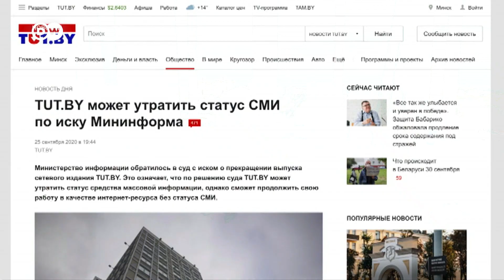Онлайн-портал TUT.BY лишают в Беларуси статуса СМИ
Мининформ Беларуси с 1 октября лишает на три месяца статуса СМИ самый посещаемый сайт страны TUT.BY. Властям не нравится, как портал освещает акций протеста, уверены многие в Беларуси.